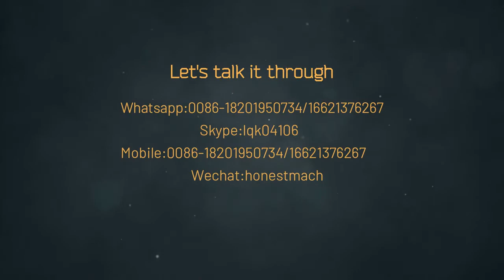dry syrup filling machine,A picture of container and speed you need,you will get quotation soon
Because machine is customized,different bottles and speed,the machine and price will be different.a picture of bottle and speed you asked for,you will get a most suitable solution and quotation of whole machine line soon,friend
Shanghai Honest Machinery which is specialize in making all different kinds of liquid,paste,powder,granule products filling machine line for different containers.
The powder filling machine adopt auger to measure and fill powder and granular, with high filling speed and filling accuracy. The auger is driven by servo motor. It fits more to the fluidic or low-fluidity materials, like nail dip powder, albumen powder, coffee powder pharmaceuticals, condiment, solid drink, white sugar, dextrose, coffee, agriculture pesticide, granular additive, and so on.
Highlight:
1.Suitable for various low viscosity material,and various shaped containers,the surface of whole machine is made by stainless steel 304. Knockdown transparent hopper is easy cleaned.
2.This machine adopts 1 filling nozzle, and that adopts feed screw by touch screen, which is suitable for all kind powder materials, with high filling speed and high filing precision.
3.Main component: all use word-class famous brand,PLC Mitsubishi(Japan), photo sensor Omron(Japan) etc.
4.This Machine adopt auger to measure and fill powder and granular, with high filling speed and filling accuracy. The auger is driven by servo motor.
auger filling machine,
auger filler,
powder filler,
dry powder filling machine,
powder packaging machine,
low cost powder filling machine,
small powder filling machine,
automatic powder filling machine,
auger powder filling machine,
powder filling and sealing machine,
powder filling equipment,
powder auger,
powder filling machine price,
powder weighing and filling machine,
coffee powder packing machine,
milk powder packing machine,
auger filler packing machine,
auger filling machine price,
auger packing machine,
all fill auger filler,
small powder packing machine,
fine powder filling machine,
spice bottle filling machine,
powder bottle filling machine,
dry filling machine,
spices powder packing machine,
auger powder,
tabletop dry powder filling machine,
curry powder packing machine,
powder filling line,
vevor powder filling machine,
mgo powder filling machine,
powder packaging equipment,
automatic auger filling machine,
sumeve powder filling machine,
auger type powder filling machine,
auger filler for sale,
milk powder filling machine,
powder auger filler,
powder and packaging machines,
automatic filling machine for powder,
powder filling machine for sale,
talcum powder filling machine,
powder filling machine pharmaceutical,
auger filler machine manufacturer,
automatic powder weighing machine,
mgo filling machine,
powder filling machine manufacturer,
spice powder filling machine,
coffee powder filling machine,
table top auger filler,
servo auger filler,
small auger filler,
powder sealing machine,
table top powder filling machine,
protein powder packing machine,
auger packaging,
spice filler machine,
powder stick pack machine,
volumetric powder filling machine,
all fill powder filling machine,
powder weigh filling machine,
toner powder filling machine,
protein powder filling machine,
ams auger filler,
automatic powder filling and sealing machine,
detergent powder filling machine,
coffee powder packaging machine,
rice powder packing machine,
powder jar filling machine,
auger auger powder,
servo auger filler machine,
soap powder packing machine,
powder packaging and sealing machine,
dry chemical powder filling machine,
automatic powder filling machine price,
automatic auger powder filling machine,
food powder packaging machine,
filling machine for powder,
dry powder packing machine,
vertical powder packing machine,
powder filling and packing machine,
packaging powder machine,
bosch powder filling machine,
abc powder filling machine,
automatic dry powder filling machine,
milk powder filling packing machine,